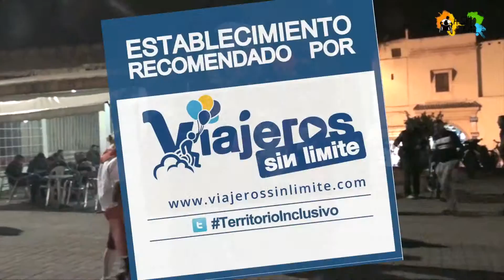Fez y Meknes in Marocco with wheelchair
On our third trip to Morocco we visited two cities to its beauty and magic come together to be World Heritage Site, we refer to Fez and Meknes, the last capital berber. The two cities could visit them with my wheelchair virtually unassisted by their medinas and souks, but to see the leather tanners of Fez, I climbed many stairs between two people to reach one of the very tourist balconies and allow see the whole area, imbued with a strong smell, perfectly. Thanks to one of those people was the guide (I think illegal) we did not stop at each of the plants that we climbed to buy, since the terrace to see the tanners goes through several stores in each of those plants.

Neither the restaurant where we ate in Fez, nor the riad where we sleep in Meknes are accessible, even using a person can access and enjoy a good meal and a magical place to sleep. The restaurant, in the souk of Fez is the Restaurant Asmae and has a couple of steps to access and some more inside. Riad Meknes, within the medina is Riad D'Or. To the courtyard where is the room is reached after going through several steps (one step several times), the room is accessed with another step or bathroom with another step for which they put a door (which would have a great value economic at any flea market) by the rising and falling perfectly with the wheelchair. The bathtub is not rounded, but with straight and very wide angles, which allowed us to get a chair and keep it safe for showering.

Anyway, as you can see in the video of Meknes and Fez, as well as the overall video that I attached in the 2nd paragraph, Morocco is not very accessible but the friendliness of its people many times that supplies inaccessibility.

Special mention leather tanners, very hard work with highly toxic products which makes most workers do not reach 50 or 55 years before dying in the aftermath of these products and working conditions. In the video you will see some white vats that's where the garments dipped to remove what is not skin and is made with pigeon droppings, cow urine and lime, where half are submerged body tanners and remaining pieles.El tanks with different colors are natural dyes. The entire set is a trip back in time to the very distant past where fascination mingles by the spectacle and overwhelmed by the hard work and the consequences for tanners. The work passed from parents to children.

In this case I will not assure accessibility, even the places I walk in the video as it will depend on your level of mobility and even the width and weight of the wheelchair.